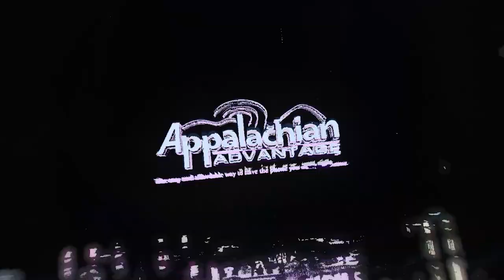Easter Egg-Stravaganza will Have Eggs and More on March 30, 2024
I CAN Services, Inc. and the Neon Community Lions Club will be holding their first Easter Egg-Stravaganza at the Fleming-Neon Middle School football field on Saturday, March 30, 2024.